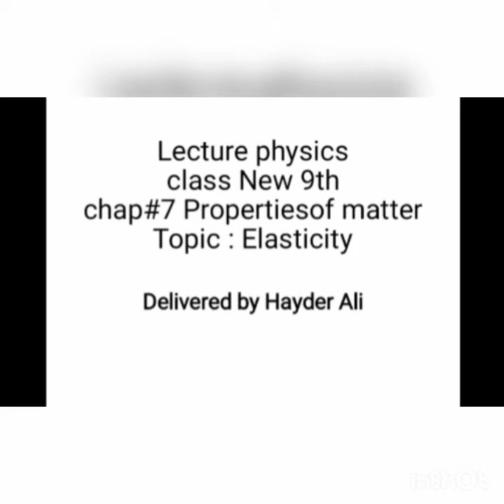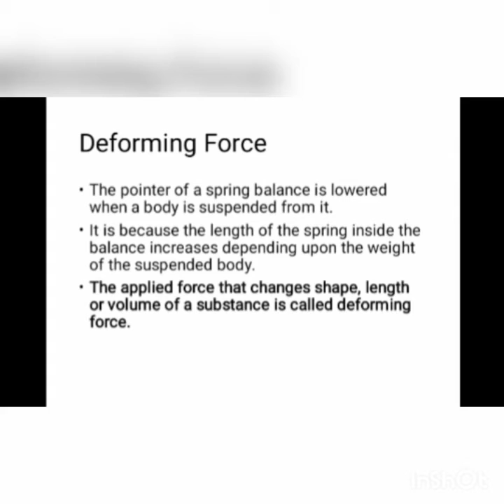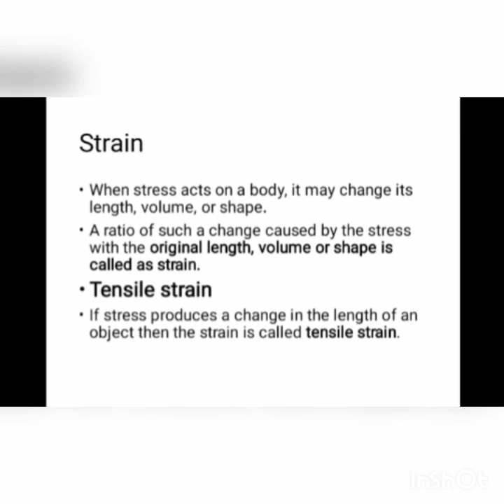Class 9 Physics Ch # 7 Properties of Matter Topic # Elasticity | Sir Haider Ali